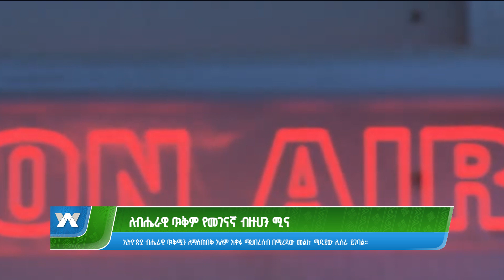ለብሔራዊ ጥቅም የመገናኛ ብዙሀን ሚና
Arabic Facebook: تلفزيون والتا بالعربي Walta TV Arabic